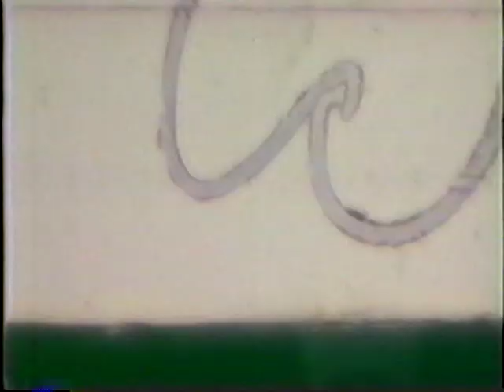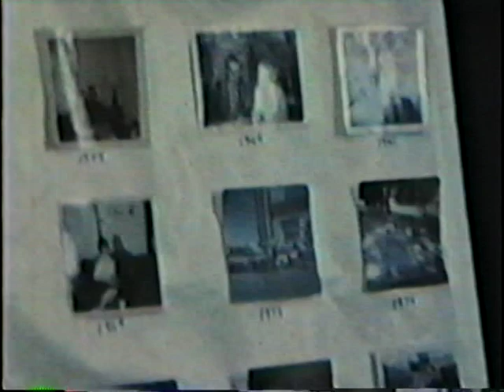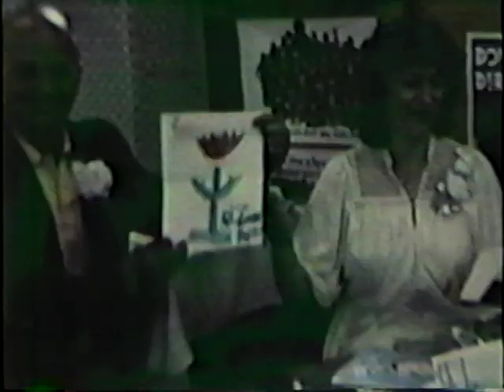Our 8mm movies dvd 1982-1983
00:00 Leah in Johnny jump up
5:30 Leah waking up
6:32 at Grandma Dalls silent
9:50 Leah & Annie 1983 silent
12:40 Grand Taylor's with Kenny & Leah 1983
15:45 Kenny & Leah at Lincoln park
19:45 Enger park Leah & Kenny
21:40 Zoo with Leah, Laurie & Chrissy
24:50 Becca & Leah with Leah Brenda's
26:20 Leah & daddy share suckers
28:30 Grandma Dall's kittens with Leah, Jennifer & Christopher
31:00 Christmas 1983 adorable baby Leah
34:00 back at the Zoo with Laurie & Chrissy
37:15 Roger & Barb's 25th